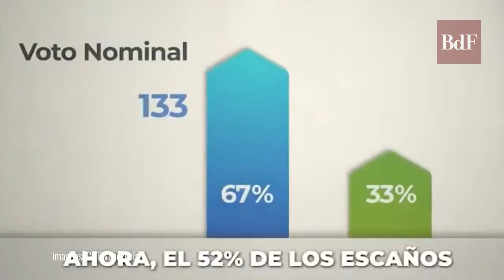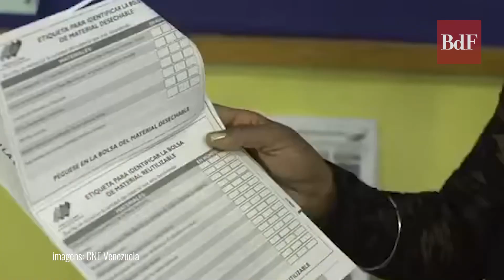Venezuela: entenda como será a eleição para nova Assembleia Nacional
Começa a contagem regressiva para as eleições legislativas na Venezuela. Nesta sexta-feira (6), falta exatamente um mês para o dia da votação.

Cerca de 14.4 mil candidatos iniciaram sua campanha oficial na última terça-feira (3) para disputar 277 cadeiras da Assembleia Nacional venezuelana. Pela primeira vez, também serão transmitidos debates televisivos, todas as quintas-feiras, entre candidatos escolhidos pelos partidos.